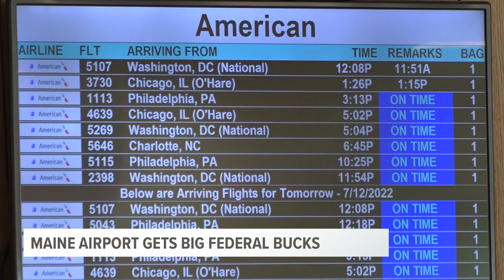‘It’s needed’: Bangor International Airport director has big plans for $14.2M award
The funding comes from the bipartisan Infrastructure Investment and Jobs Act passed by Congress last fall.